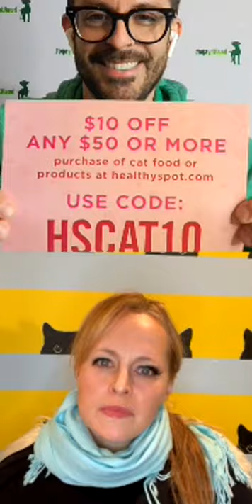WFH Cat Chat With Basepaws and Dr. Liz Bales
To celebrate National Cat Health Month, we teamed up with cat expert, Dr. Bales, from Basepaws to learn how to keep your cat healthy and happy at home, plus a Q&A to address some of the most challenging feline frustrations!